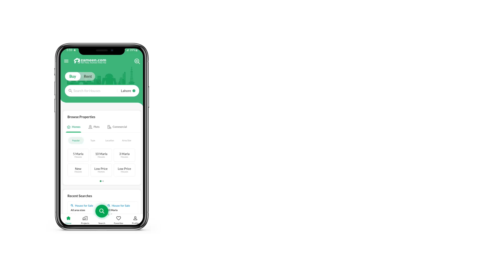10 MARLA RESIDENTIAL PLOT FOR SALE IN PHASE 7 DHA LAHORE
Prime Location Peaceful Society

Available All Facilities Like Electricity, Sui Gas, Water Supply, Intercom & Internet etc. Beautiful Sector Of DHA

With All Good Approaches Near To Park, Restaurant, School, Commercial Market & Mosque etc.

Proper Security Staff

Highly Area Secured By DHA Police DHA Is The Best Location For Building Our

Dream House

DHA Is Very Fast Development Area